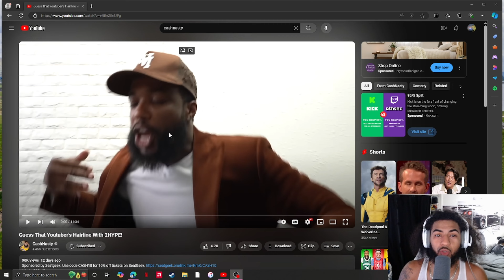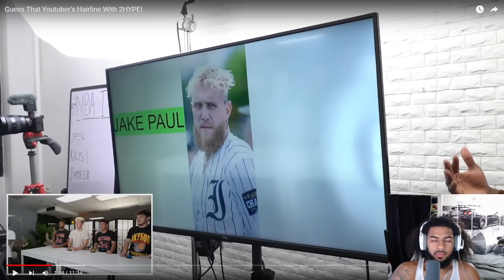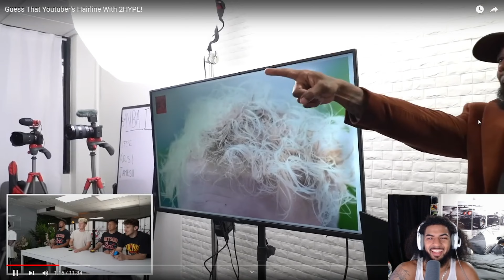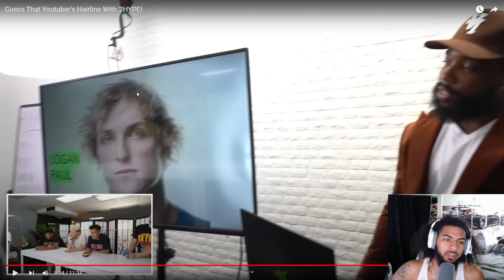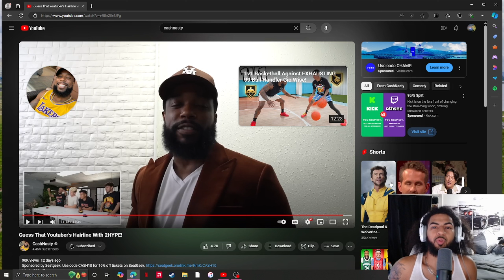Guess That Youtuber's Hairline With 2HYPE!! (Reaction)